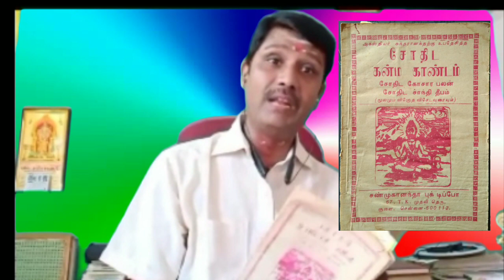காந்தாரா திரைப்படத்தின் மூலக்கருத்தை கூறிய மூலநூல் ஜோதிட பாடல்! ஜோதிட மூலநூல் அறிமுகம்!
ஓம் சரவண பவ!
இந்த பதில் ஜோதிட மூலநூற்களான சாதகலங்காரம், மணிகண்ட கேரளம், சகுன சாஸ்திம், ஜோதிட ஒயில் கும்மி, ஜோதிட கண்ம காண்டம் ஆகிய நூல்களில் உள்ள கருத்துக்களை சொல்லியிருக்கிறேன்.அந்த வகையில் காந்தாரா படத்தின் மூல பாடல் இந்த ஜோதிட நூலில் இருக்கிறது.
ஜோதிட மூல நூல், kandara தமிழ் ஜோதிட நூல்.